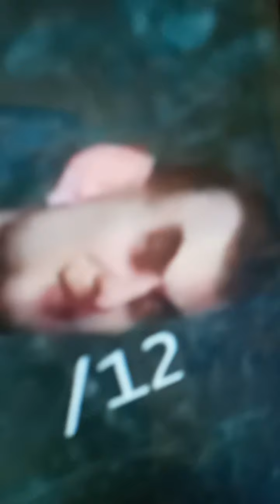Random video 13